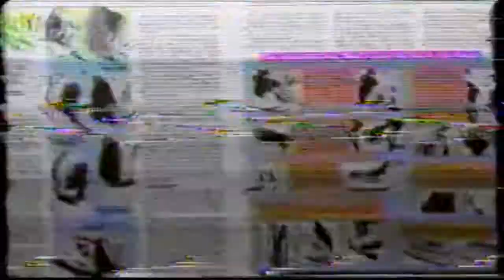Consumer Reports - Tv commercial - 1988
Consumer Reports is an American magazine published since 1936 by Consumers Union, a nonprofit organization dedicated to unbiased product testing, consumer-oriented research, public education, and advocacy. Consumer Reports publishes reviews and comparisons of consumer products and services based on reporting and results from its in-house testing laboratory and survey research center. The magazine accepts no advertising, pays for all the products it tests, and as a nonprofit organization has no shareholders. It also publishes general and targeted product/service buying guides. Consumer Reports had an annual testing budget of approximately US$25 million as of April 2016. [2] The organization had more than 6 million members in July 2018. [3]